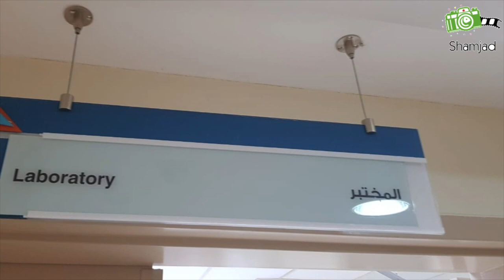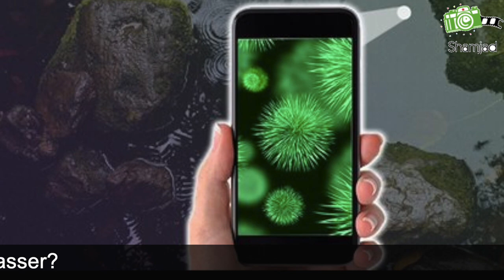Lycee Francais International d’al khobar Premiere S 2018-2019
production TPE: les bactéries presentes sur les telephones portables Ahmed EL REFY
Hamza BAHSOUN
Hussein MOUSTAFA